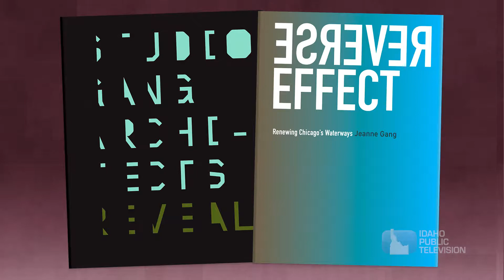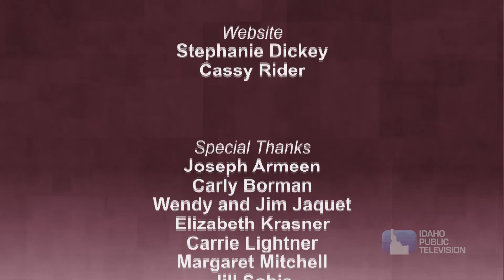Architect Jeanne Gang on Dialogue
Award-winning architect Jeanne Gang talks with Marcia Franklin about some of the buildings she's designed, and her architectural philosophy.

The conversation was taped at the 2018 Sun Valley Writers' Conference. To access all of the interviews Franklin has conducted at the conference,